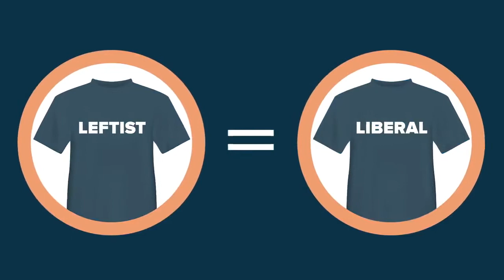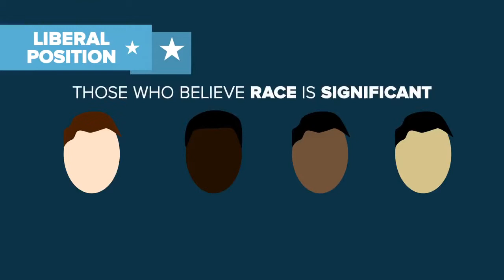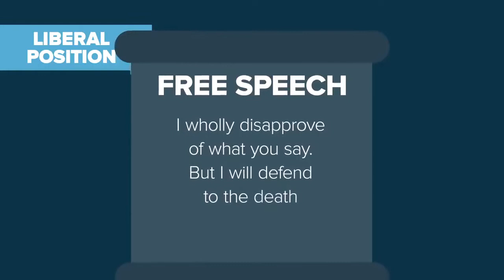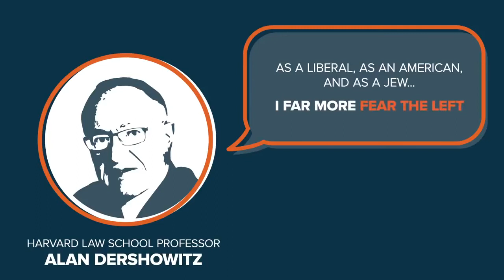We Want Barabbas